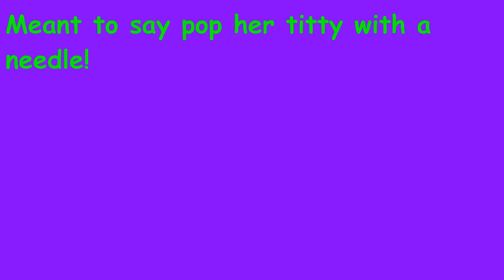LiraGalore is getting her breasts reduced! Fiance of RickRoss to get reverse plastic surgery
Lira Galore is getting her breasts reduced! Fiance of Officer Rick Ross to get reverse plastic surgery!